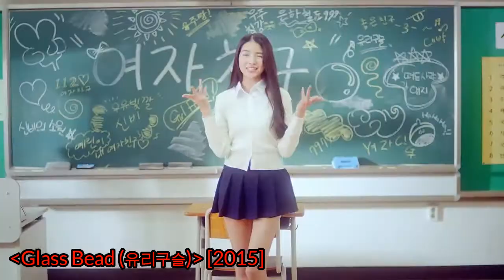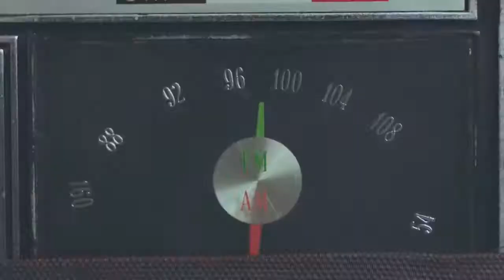every GFRIEND music video at 10x but it's normal when Yuju has a line | 여자친구x유주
every GFRIEND music video at 10x but it's normal when Yuju has a line